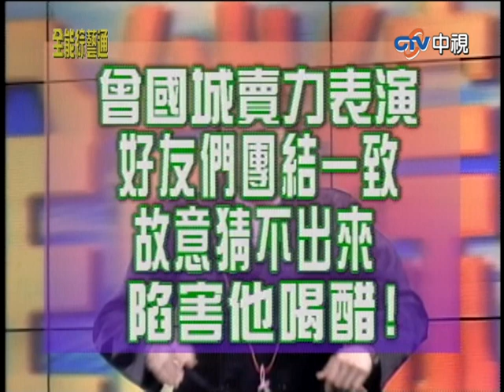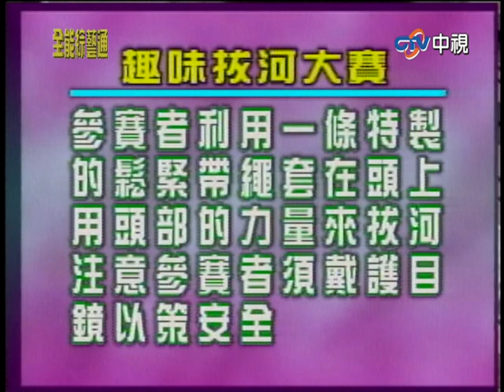超萌「3歲小冬瓜」擄獲丁柔安！ 曾國城賣力表演卻遭好友陷害【全能綜藝通】EP5